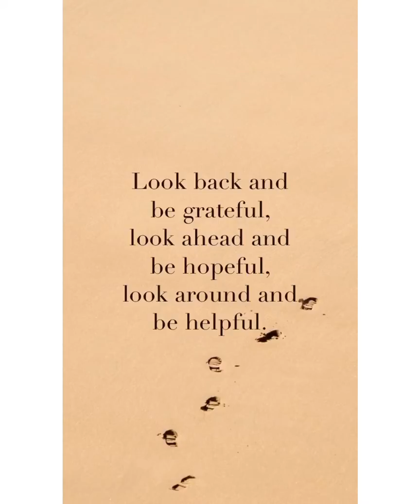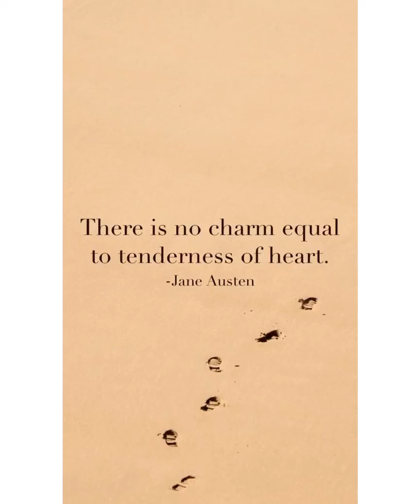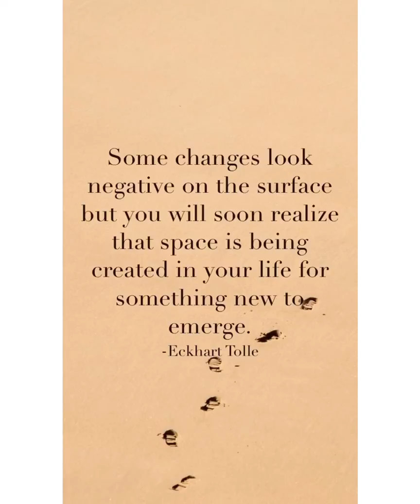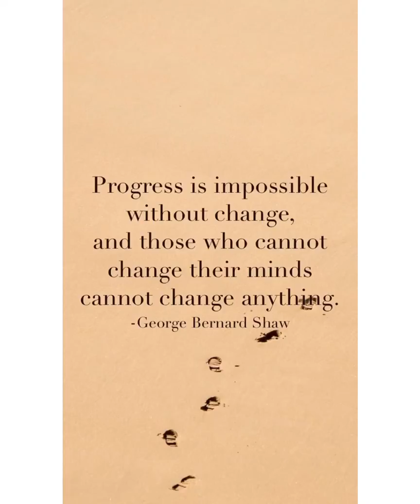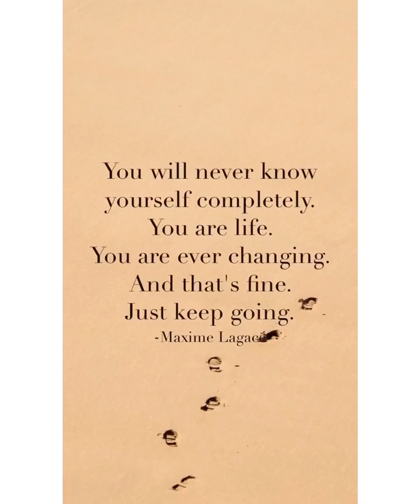There’s a light in me that I own, that can't be takin from me.🌹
I know my purpose regardless of what they say🍃🍃🕊